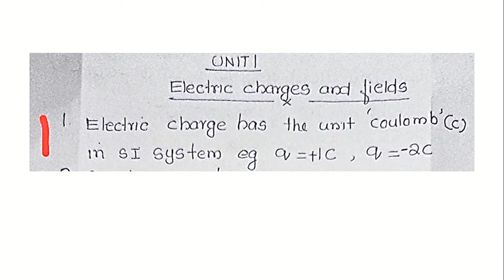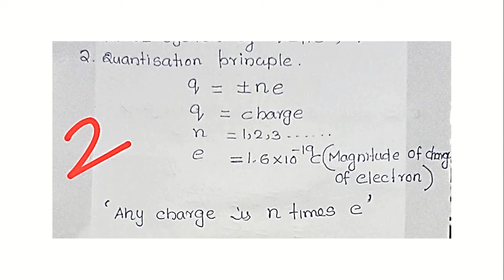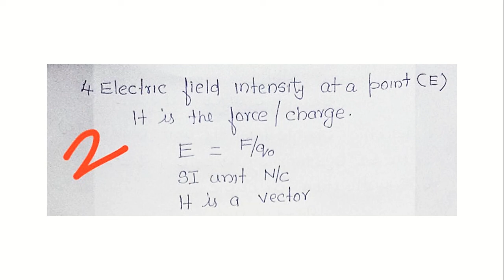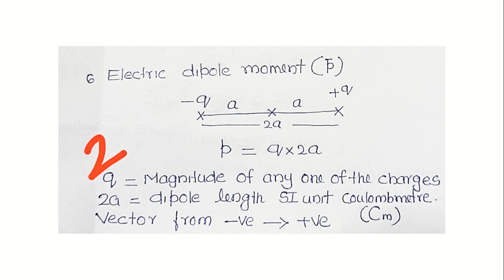Physics plus 2 - Chapter 1 || Focus Area Based Concepts